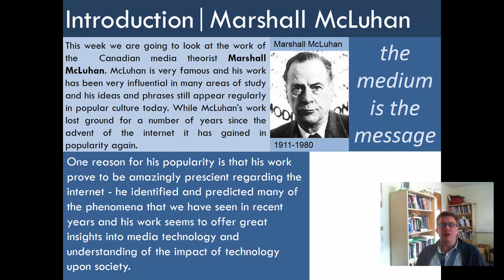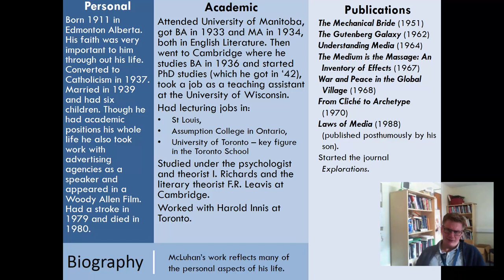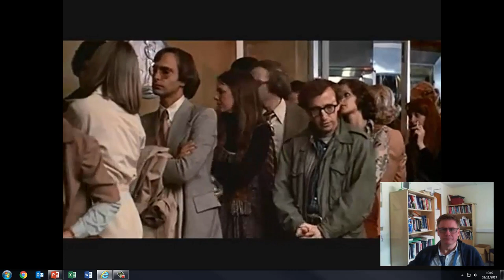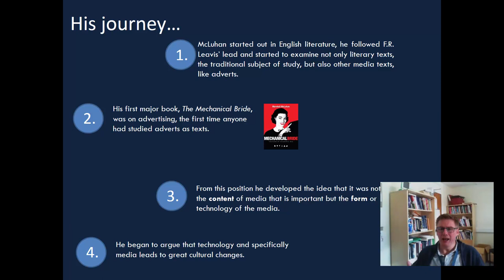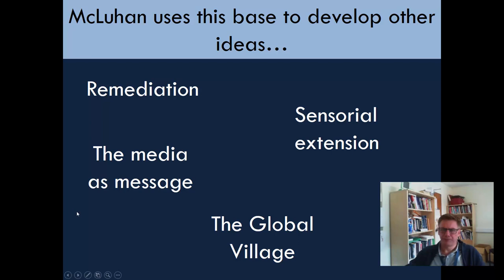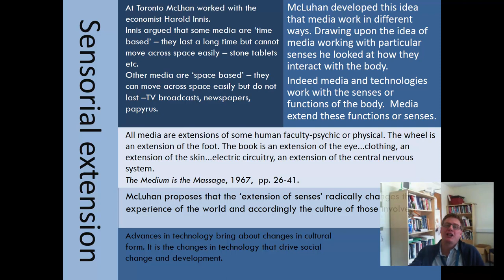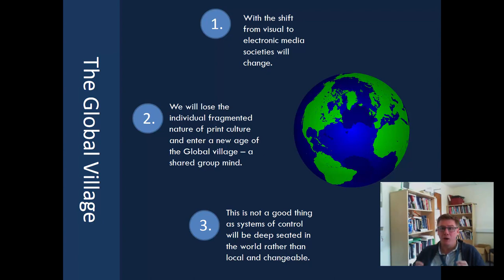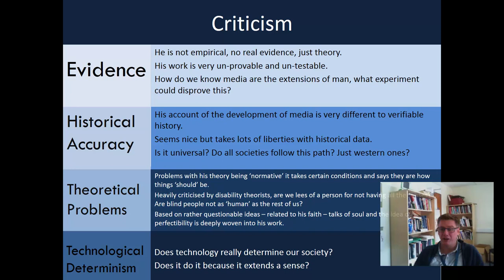EMT L6 Mcluhan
Exploring Media Theory Lecture 6 - Marshall McLuhan. This video is a lecture examining the work of Marshall McLuhan and some of his key ideas.